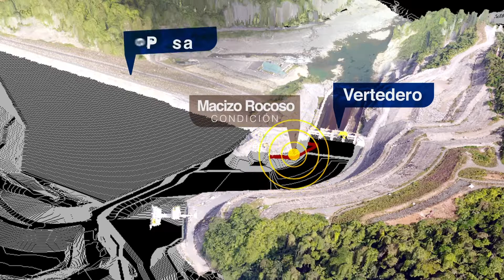La planta Reventazón no representa ningún riesgo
La Planta Reventazón opera con normalidad, ninguna de sus obras tiene daños estructurales que comprometan su funcionamiento.

Por esa razón les invitamos a informarse sobre el estado real de la planta de generación eléctrica renovable.